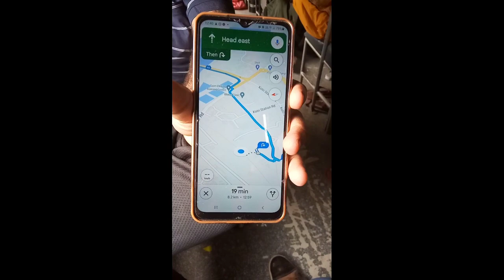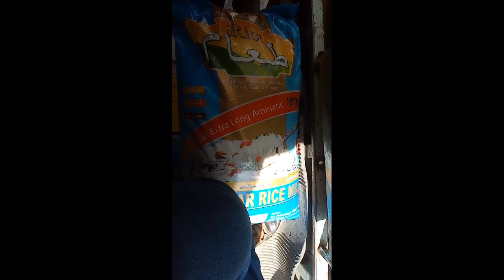Heydrabad ka famous Akram beef pulao Heydrabad jeffgillvlogs Akrambeefpulao 😋😎 travel and food